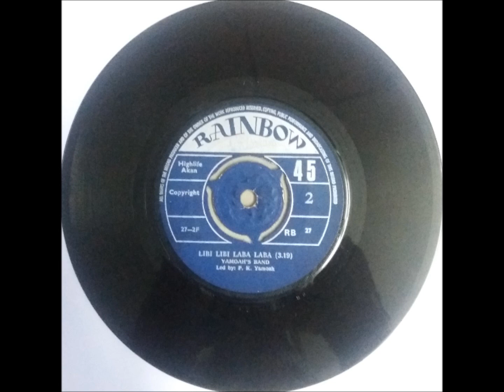Yamoah's Band - Libi libi laba laba (Ghana)